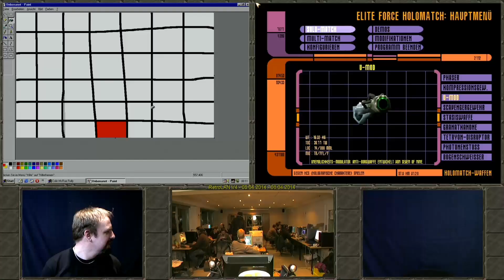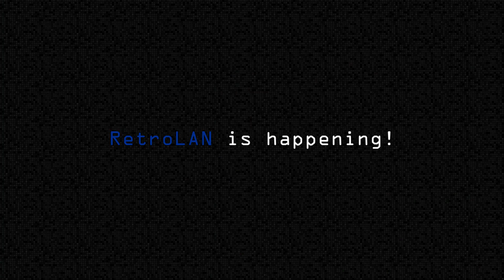Retro LAN v5 - Trailer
Der Wahnsinn kehrt zurück!